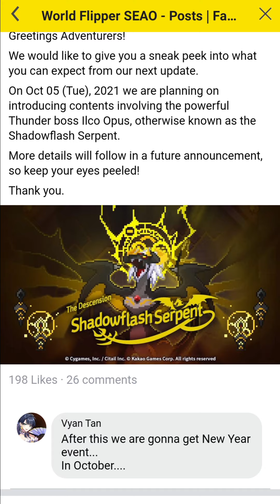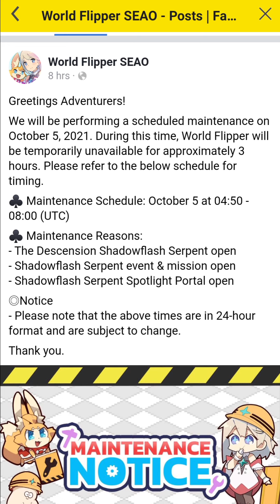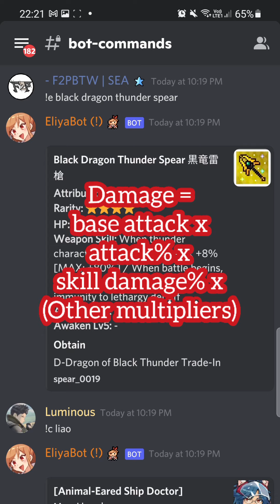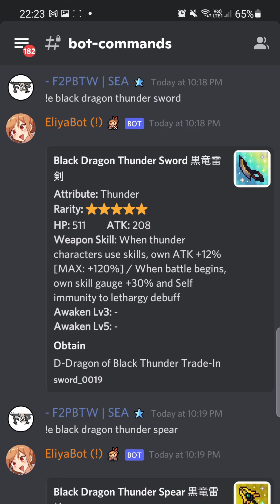The Deshenshen Shadoflass Sherpent Coop! | World Flipper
I challenge anyone to read the event name in one go